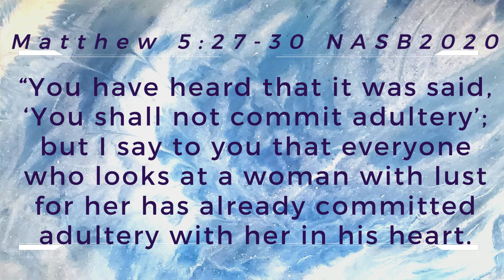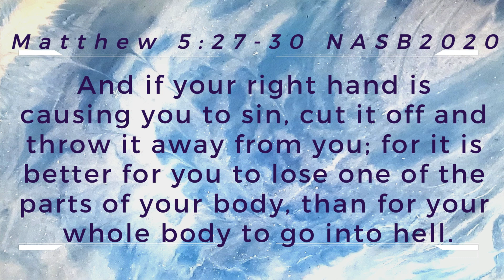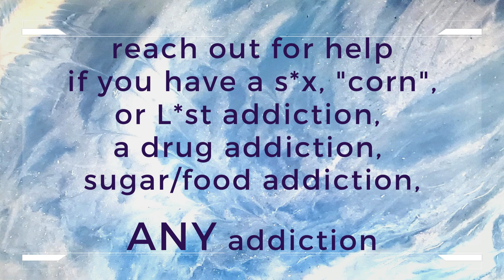10 Commandments Part 10 What length will you go to......?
This channel features Biblical discussion, sorting out of half-truths, Biblical word definitions, cultural "Bible faux pas" and "cherry-picked" Bible verses. Let's put the Truth back in the Word of Truth!

for music by Grace, donating to the ministry and some fun products